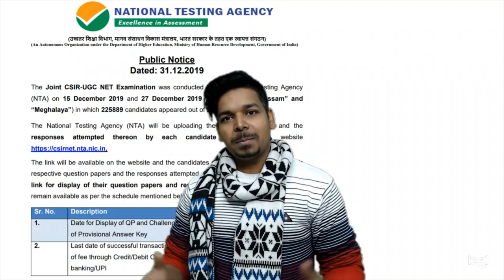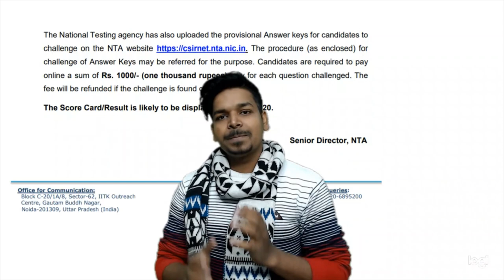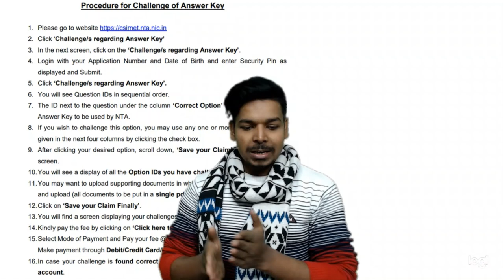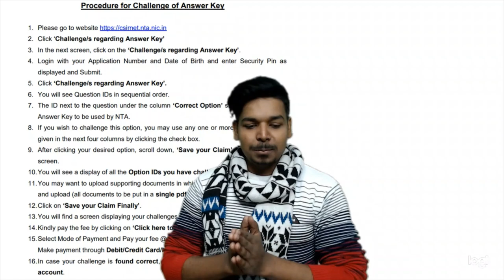CSIR-NTA-UGC-NET Recent Update|| Answer Key on 1 Jan 2020|| Result on 14 Jan 2020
In this video tutorial, I am going to discuss the latest Update for CSIR-NTA-UGC-NET. Hope this video will be helpful to you for your preparation.